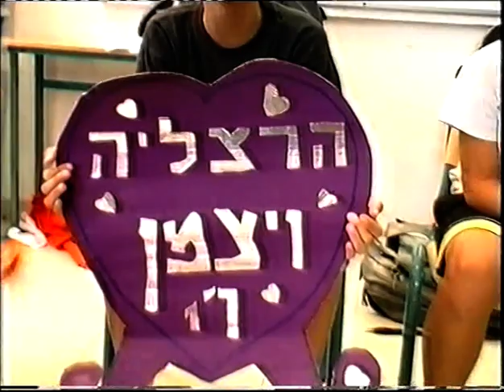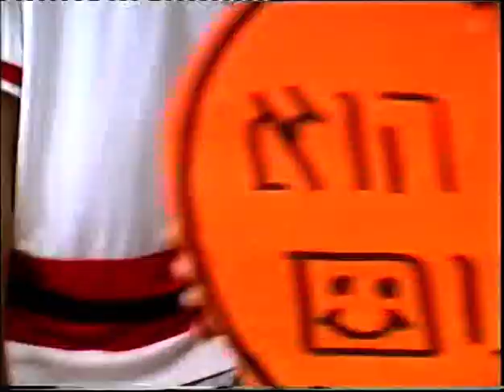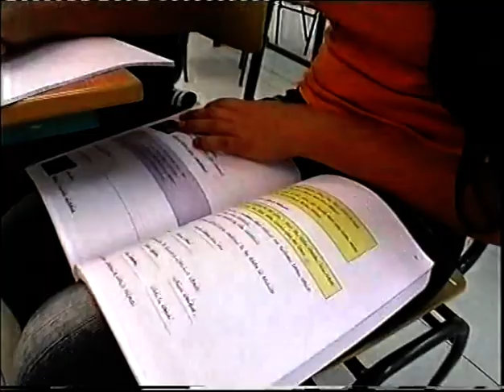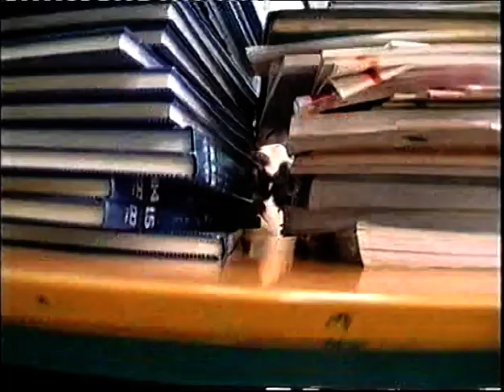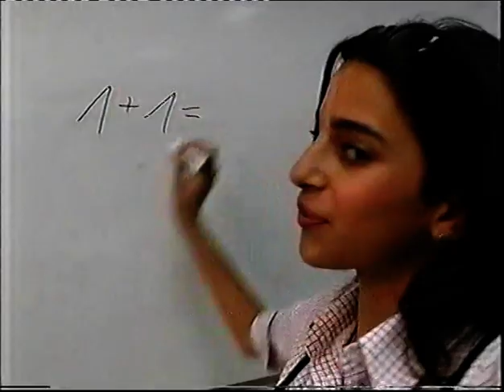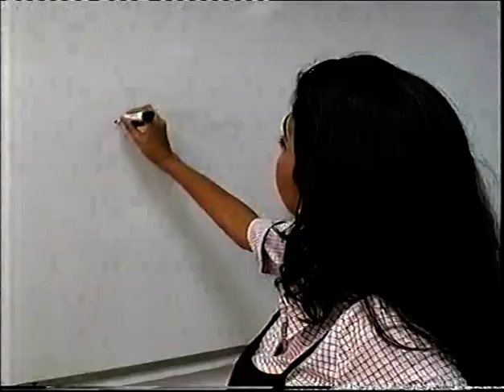הצגת סוף שנה כיתה ו - גן עדן